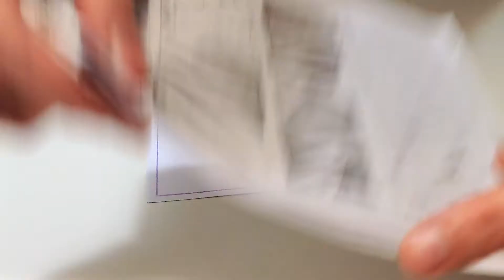TRIANGLE PATTERN DESIGN - ABSTRACT INK ART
DESIGN STUDIO VLOG - DRAWING WITH INK - LAMY SAFARI - ABSTRACT PATTERN ART - PAINTING ART TIMELAPSE